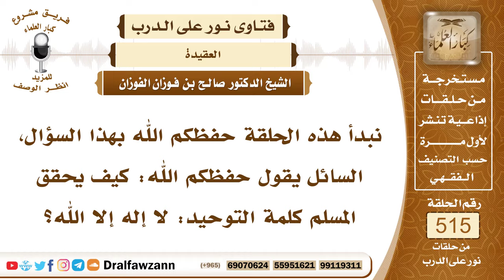7809- الفرق بين التوحيد وتحقيق التوحيد - الشيخ صالح الفوزان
"7809- نبدأ هذه الحلقة حفظكم الله بهذا السؤال، السائل يقول حفظكم الله: كيف يحقق المسلم كلمة التوحيد: لا إله إلا الله؟
الجواب: بسم الله الرحمن الرحيم الحمد لله رب العالمين، وصلى الله وسلم على نبينا محمد، وعلى آله وأصحابه أجمعين.
هناك فرق بين التوحيد وتحقيق التوحيد، تحقيق التوحيد أعلى درجة، يكون المسلم موحدًا سالماً من الشرك، لكنه لا يكون محققًا للتوحيد، إلا إذا ارتقى إلى هذه المرتبة، بأن يخلص من جميع الذنوب، من الشرك الأكبر والأصغر، ومن الذنوب والمعاصي، ويتقرب إلى الله بالواجبات والمستحبات، ويترك المكروهات، وحتى بعض المباحات من باب التورع، فإذا وصل إلى هذه المرتبة، فهو ممن حقق التوحيد، كما قال الله سبحانه وتعالى: ﴿إِنَّ الَّذِينَ هُمْ مِنْ خَشْيَةِ رَبِّهِمْ مُشْفِقُونَ (57) وَالَّذِينَ هُمْ بِآيَاتِ رَبِّهِمْ يُؤْمِنُونَ (58) وَالَّذِينَ هُمْ بِرَبِّهِمْ لَا يُشْرِكُونَ (59) وَالَّذِينَ يُؤْتُونَ مَا آتَوْا وَقُلُوبُهُمْ وَجِلَةٌ أَنَّهُمْ إِلَى رَبِّهِمْ رَاجِعُونَ (60) أُولَئِكَ يُسَارِعُونَ فِي الْخَيْرَاتِ وَهُمْ لَهَا سَابِقُونَ (61)﴾ [المؤمنون: 57 - 61]، وفي الحديث في السبعين الألف الذين يدخلون الجنة بلا حساب ولا عذاب، قال: «هم الذين لا يكتوون ولا يسترقون، ولا يتطيرون، وعلى ربهم يتوكلون»، تركوا المكروهات، الكي ومن طلب الرقية، وتركوا المحرمات وهي الطيرة؛ لأنها شرك، فهم تقربوا إلى الله جل وعلا بهذا، فهؤلاء هم المقربون، يدخلون الجنة بلا حساب ولا عذاب. والشيخ الإمام محمد بن عبد الوهاب رحمه الله عقد بابًا لهذا، فقال: بابٌ من حقق التوحيد دخل الجنة بلا حساب ولا عذاب، وأورد هذا الحديث، وأورد الآية التي تلوناها.
السيرة الذاتية:
للاشتراك في قناة الشيخ صالح الفوزان

14_ الشيخ محمد أمين الشنقيطي
يتيوب

15_سماحة المفتي عبد العزيز آل الشيخ
 يوتيوب

رئيس الفريق
لمشروع كبار العلماء